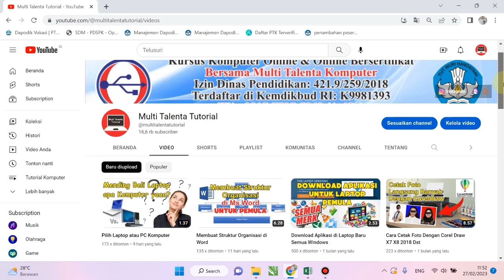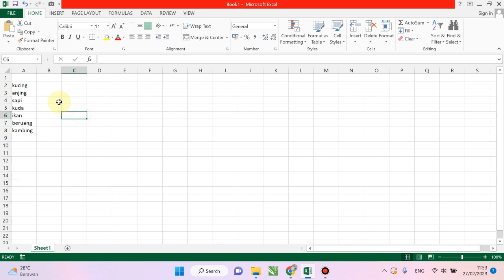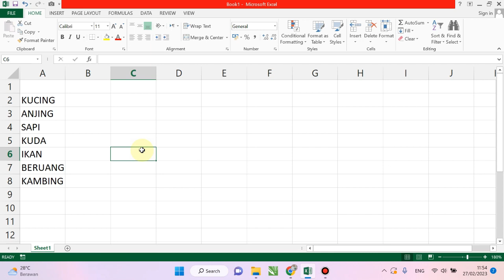Cara Merubah Huruf Kecil ke Besar di Excel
Cara merubah huruf kecil ke besar di excel merupakan video tutorial yang saya buat untuk anda yang sedang belajar excel pemula dan saat ini belum tau cara merubah huruf kecil ke besar di laptop khususnya menggunakan aplikasi ms excel. Silahkan anda simak video ini baik baik dari awal hingga selesai agar anda dapat mempraktekan apa yang saya sampaiak pada video tutorial excel ini. Terimakasih